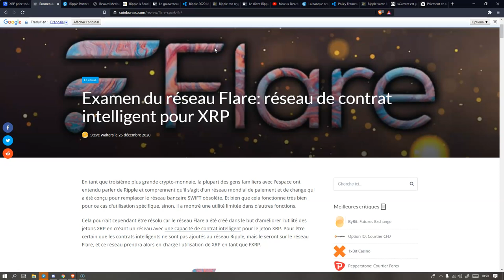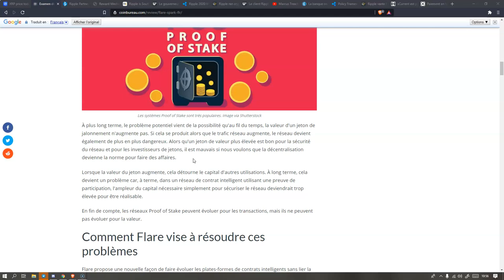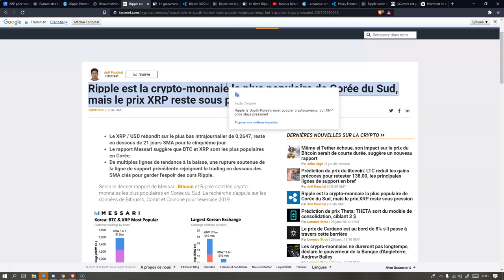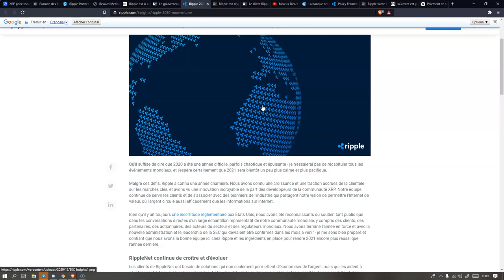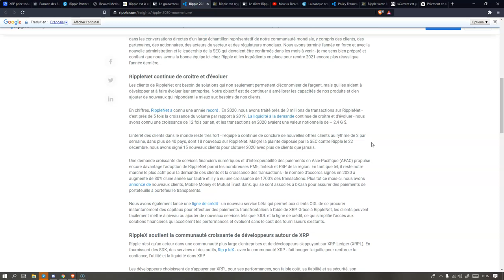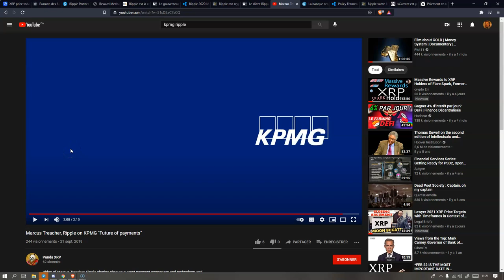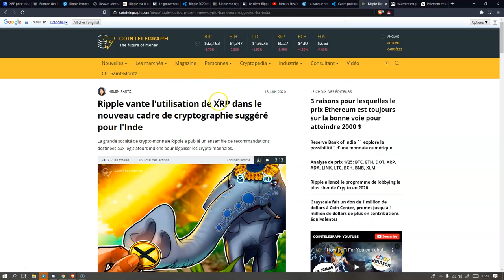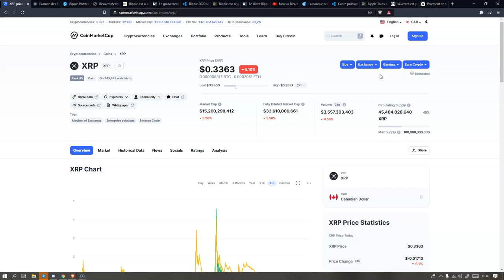Réseau Flare: réseau de contrat intelligent pour XRP - XRP MONTRÉAL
* Examen du réseau Flare: réseau de contrat intelligent pour XRP
* Ripple Partner Flare Networks va introduire un pont d'interopérabilité entre XRP et Ethereum
* Ripple est la crypto-monnaie la plus populaire de Corée du Sud, mais le prix XRP reste sous pression
* Le gouverneur de la Banque d'Angleterre vient de «publier» le XRP en critiquant les paiements transfrontaliers
* Ripple a lancé le programme de lobbying le plus cher de Crypto en 2020
* Le client Ripple Deloitte s'associe à SAP Hong Kong pour aider les entreprises à négocier dans un environnement complexe actuel
* La banque centrale indienne RBI explorerait le besoin de crypto-monnaie dans le secteur des paiements
* Ripple vante l'utilisation de XRP dans le nouveau cadre de cryptographie suggéré pour l'Inde

- Marchandise Lord Vendetta. Tous vos achats vont aider à contribuer à l'amélioration du stream afin de vous proposer un contenu exclusif

- Tous vos dons cryptos vont aider à contribuer à l'amélioration du stream afin de vous proposer un contenu exclusif

- Tous vos dons vont aider à contribuer à l'amélioration du stream afin de vous proposer un contenu exclusif

- Voulez-vous que votre nom soit mentionné sur chacune de mes vidéos et que je vous remercie pour votre soutien ?

- Acheter des bitcoins avec Binance. La façon la plus simple d'acheter des XRP et des cryptomonnaies par carte de crédit

- Coinbase est une plate-forme sécurisée qui facilite l'achat, la vente et le stockage de cryptomonnaies telles que BTC, ETH et XRP

- Protéger votre phrase de récupération 24 MOTS Avec la capsule Cryptosteel (LEDGER) qui vous donne accès à votre crypto

- Rejoignez Celsius Network en utilisant mon code de référence 123763e6e7 lors de votre inscription et gagnez 20 $ en BTC avec votre premier transfert de 200 $ ou plus!